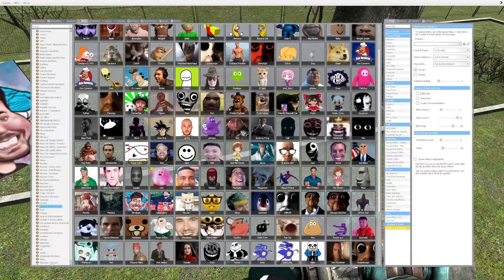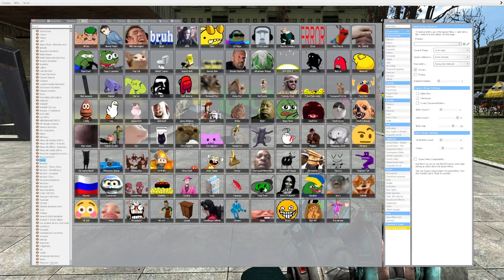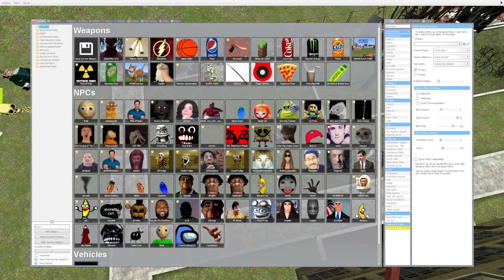Too Much Nextbots !! (Part 13)